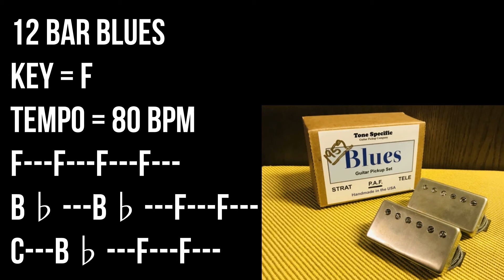Slow Blues Backing Track For Guitar Players -12 Bar Blues, Key F, 80bpm, Drum & Bass Only No Guitar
Slow Blues Backing Track
12 Bar Blues, Key F, 80 bpm / 80 tempo
No ads.